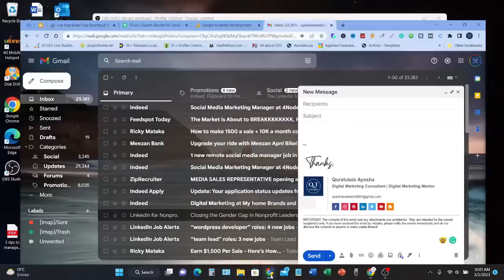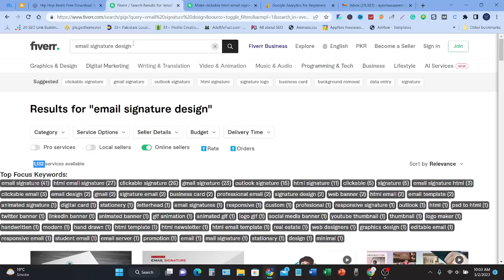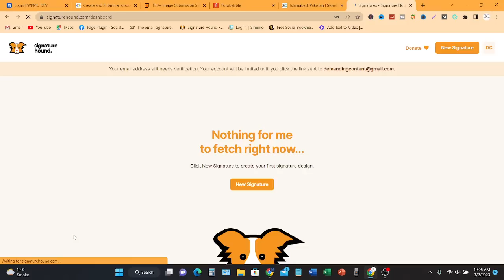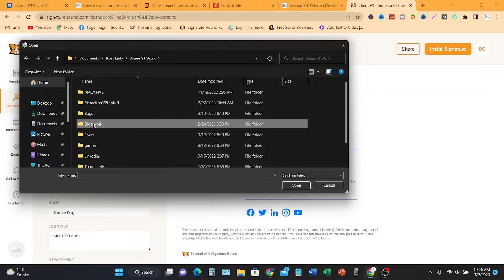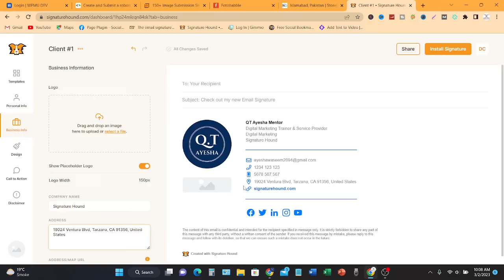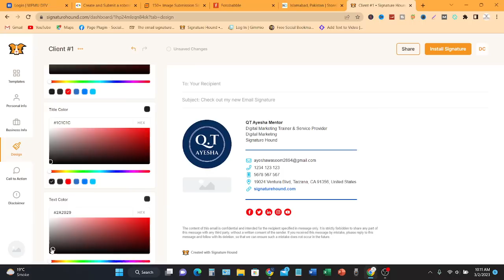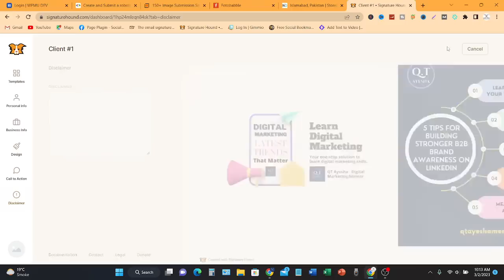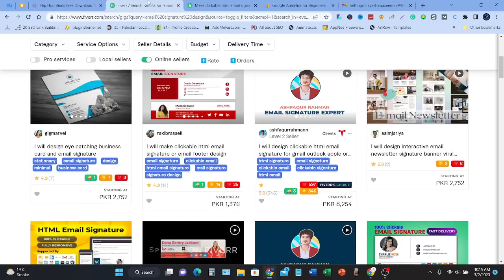Learn How to Earn money by creating and designing a professional email signature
In this video, we'll teach you how to create a professional email signature that will impress your clients and help you earn money as a freelance designer. Whether you're new to email signature design or looking for tips to improve your skills, this video has something for you.

In this tutorial, we'll cover everything from the basics of email signature design to advanced techniques for branding and marketing your services. We'll show you how to choose the right font, color, and layout for your signature and add clickable links and social media icons.

By the end of this video, you'll have the skills and knowledge to create professional email signatures to help you stand out in a crowded marketplace and earn money as a freelance designer.

email marketing kese kren?
how to create a professional email signature?
how to earn money by designing email signatures?
email signature kese bnatey han?
email signature se earning kese kren?
How to brand yourself by creating a professional email signature?